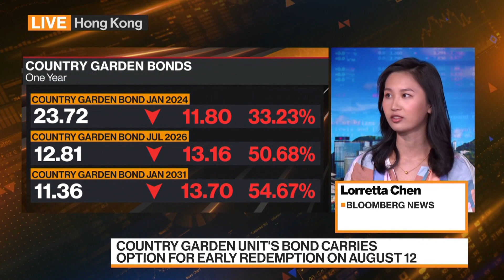China Developer Country Garden Unit Said to Wire Funds to Repay Puttable Bond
Bloomberg has learned that one of Chinese developer Country Garden Holdings Co.’s onshore units has wired cash to cover early repayment of a local bond. Lorretta Chen reports on Bloomberg Television.